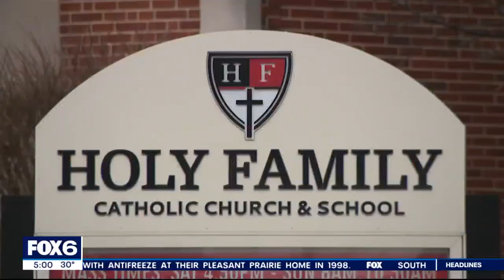Church purse thief: Shorewood, Whitefish bay police seek man | FOX6 News Milwaukee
"Thou shalt not steal" is one of the Ten Commandments, but police say it was ignored by a man suspected of being a serial purse-snatcher.